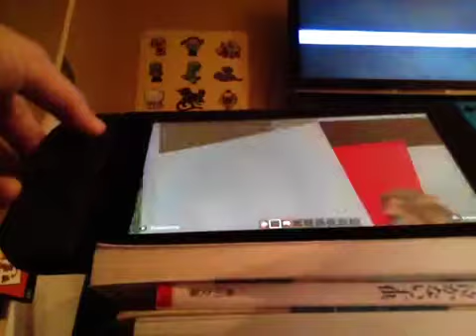weird minecraft glitch?!?!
It's a weird glitch!!!